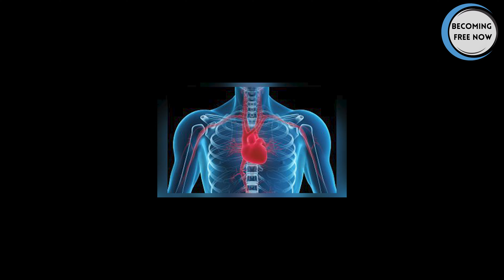Sudden death in adults during exercise explained - Dr. Rajeev Kurapati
Increasing instances of sudden death in adults who engage in vigorous physical exercise is explained by Dr. Rajeev Kurapati in this short video.